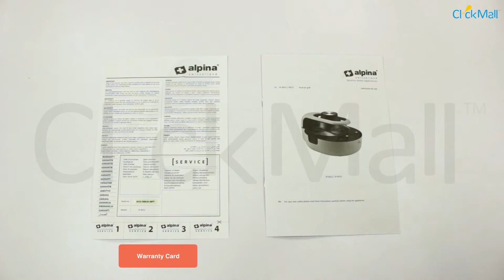Alpina Dual Air Grill Unboxing l Clickmall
Alpina’s dual air grill is an efficient kitchen appliance offering you complete control in terms of cooking all kinds of items.
Key Features
• Elegant design Glass Cover
• With heat sealing silicon ring
• Dual heating system
• Upper heater with turbo fan: 220-230